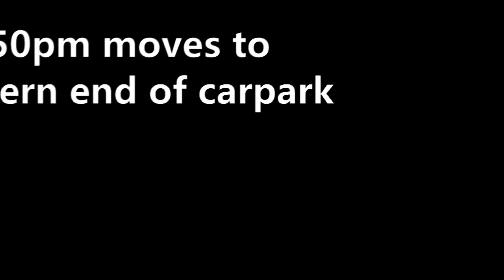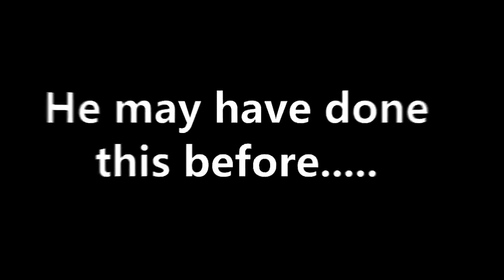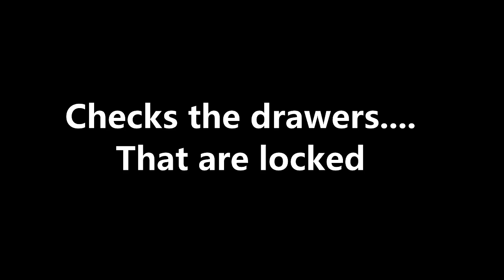Dash camera footage from break-in and theft from a motor vehicle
A quick little video I made of dash camera footage from a break-in and theft from my car on Thursday 21st November 2019.

As seen on 7 News in Australia, on Sunday 24th November. Enjoy and help make this bugger famous.